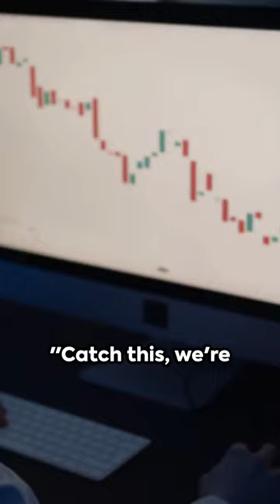Profit From Market Energy By Letting The Software Find Dominant Movers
PODCAST
Stock Trading Made Easy